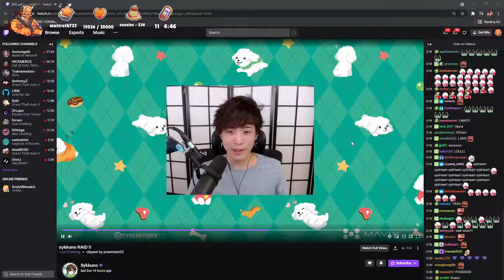Lang Buddha's POV on SYKKUNO Raiding Hjune